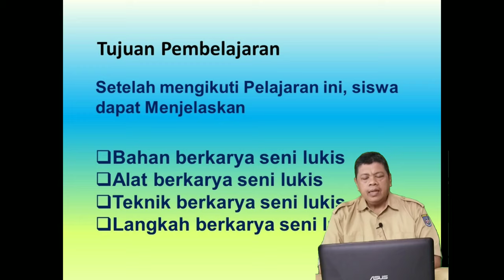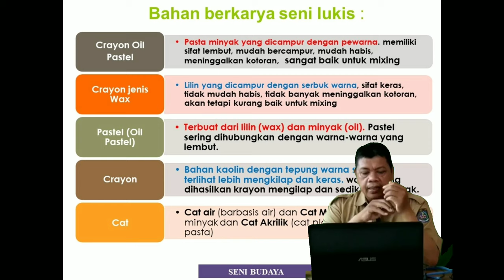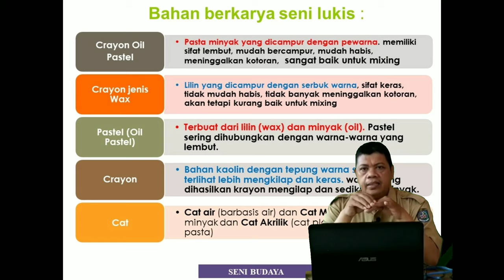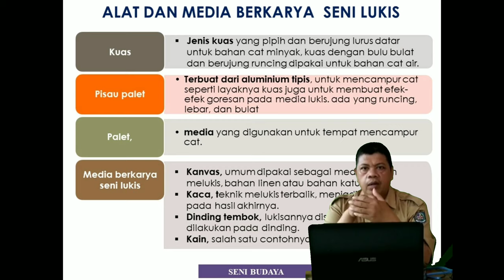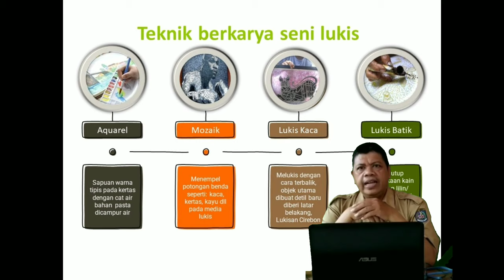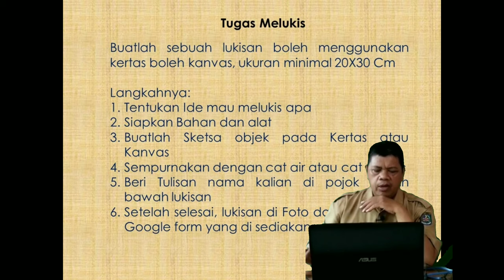BAHAN ALAT LUKIS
Video ini dibuat dengan 2 cara Guru direkam dengan hp background kain hijau, dan powerpoint diubah menjadi jpg lalu disatukan dengan aplikasi kinemaster